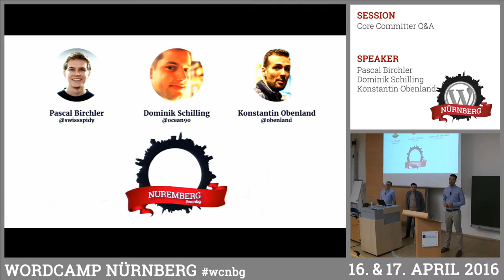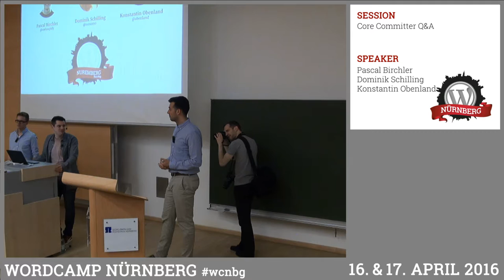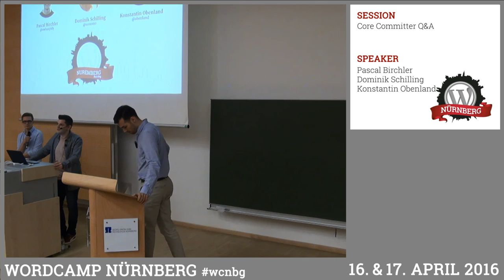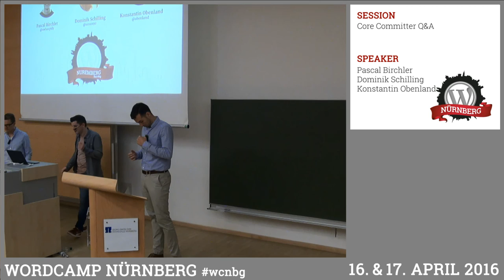Dominik Schilling, Konstantin Obenland and Pascal Birchler: Core Committer QandA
Es gibt kaum welche im deutschsprachigen Raum, die sich besser mit WordPress auskennen und sich für eine spontane Frage- und Antwort-Runde auf eine Bühne trauen: Dominik, Konstantin und Pascal tragen mit zusammen über 1.500 Änderungen alleine am WordPress Core seit Jahren zur Entwicklung von WordPress bei. Zwischen Feature-Plugins, der Arbeit an WordPress.com und der Verbesserung der WordPress.org Infrastruktur, sowie Default-Themes und Übersetzungen, gibt es kaum etwas, was die drei noch nicht gesehen haben. Nach einer kurzen Vorstellung und einem Ausblick auf WordPress 4.6 beantworten sie gerne alle Fragen, die ihnen gestellt werden.